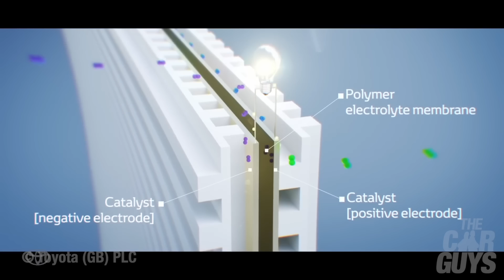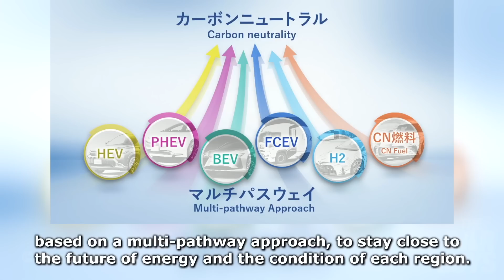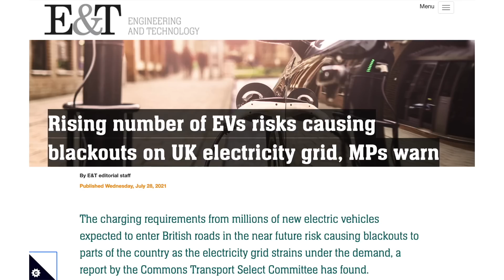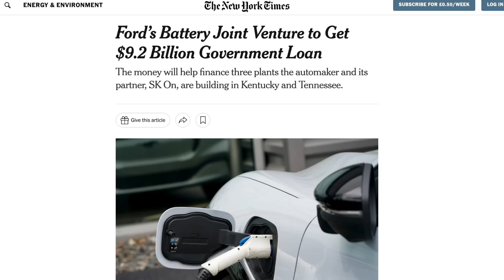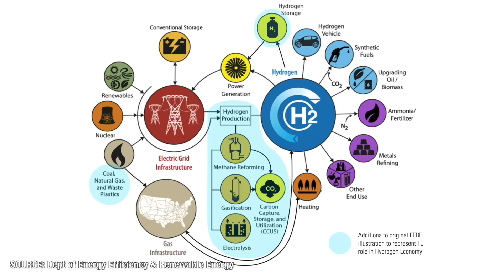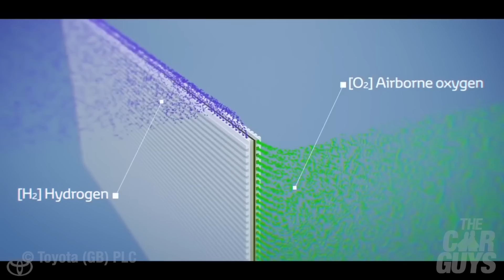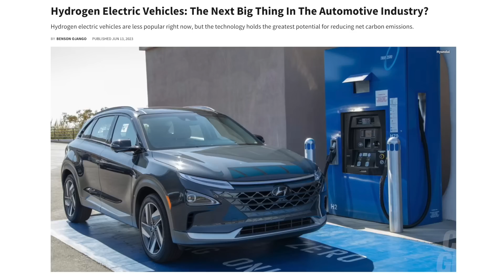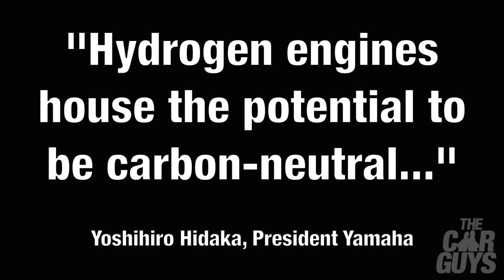Toyota's NEW HYDROGEN ENGINE Could REPLACE ALL EVs! | TheCarGuys.tv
Toyota's NEW HYDROGEN ENGINE Could Make ALL EVs OBSOLETE! | TheCarGuys.tv

Chapters:
00:52 Introduction
02:13 Toyota's Multi-Pathway
04:45 Hydrogen: Fuel of the Future
06:16 Benefits of Hydrogen
07:11 Negatives of Hydrogen
08:22 Hydrogen Production
10:51 Hydrogen Cars
12:55 Hydrogen Combustion
15:37 Final Thoughts
18:00 Thank you for Watching

This week - it’s all about HYDROGEN, and specifically Toyota’s new H2 and V8 hydrogen combustion engines - that could DESTROY THE ENTIRE EV INDUSTRY!

A whole episode on hydrogen - a plentiful natural source of unlimited power that allows for quick refuelling, gives long range, removes the need for large heavy batteries, eliminates greenhouse gases, and emits… water, as a byproduct.

We are going to look at whether hydrogen is too good to be true, its benefits, its drawbacks, How it’s made into fuel, how it powers a car, and why Toyota seems to be the ONLY car company that ISN’T drinking the EV cool-aid.

Special thanks
Additional images & video - © Toyota (GB) PLC
Additional images - © US Dept of Energy Efficiency & Renewable Energy

Credits
The CarGuys are:
Damian Butt
Jason Taylor

Music
PG Butt (title)

TheCarGuys.tv equipment:
Elgato (visuals)